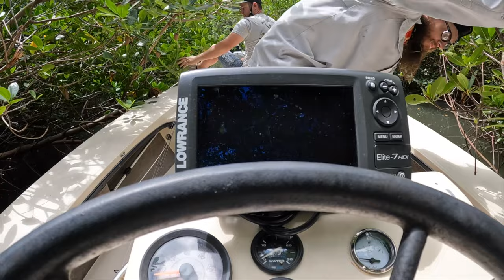I BOUGHT my DREAM BOAT and BROKE IT in the right way!